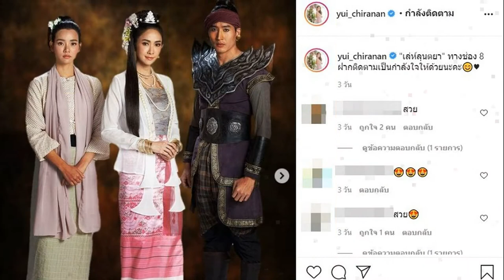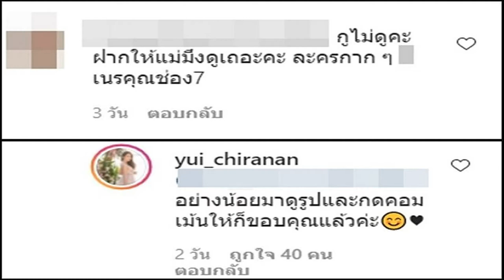งงเป็นไก่ตาแตก! ยุ้ย จีรนันท์ ถูกด่าเนรคุณช่อง7 ตอกกลับนิ่มๆแบบผู้ดี